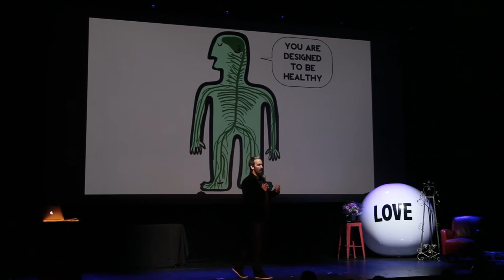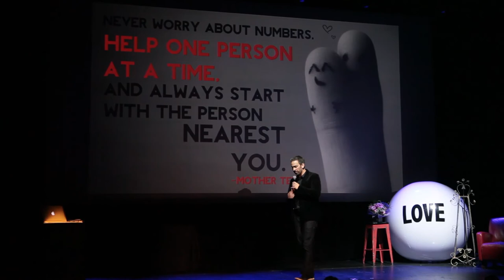Living Extraordinary - Dr.Alain Desaulniers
As a family chiropractor at Revolution Health in Vancouver (RevolutionHealth.ca), local and international speaker and educator, Dr. Alain Desaulniers has been honoured to share the platform with some of the brightest minds in health, wellness and personal development. He has a passion for teaching how to optimize your health and life.  When he’s not taking care of his awesome clients at Revolution Health in Vancouver or speaking about optimizing our health and lives, you can find him connecting with friends, reading at a local café or adventuring around Vancouver with his inspiration, love and muse, Sarah.